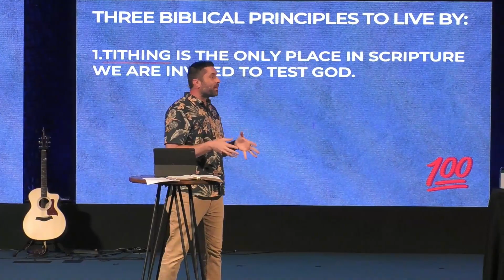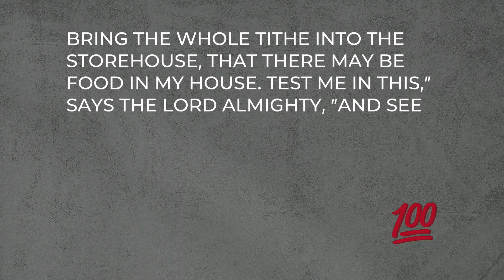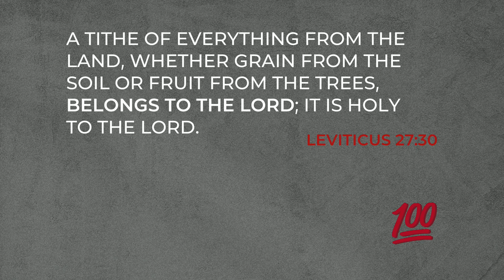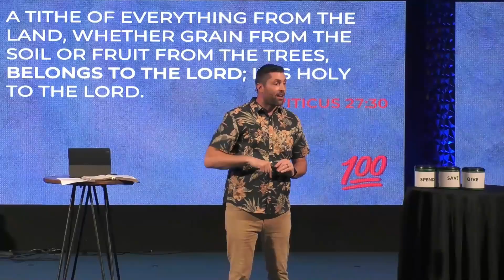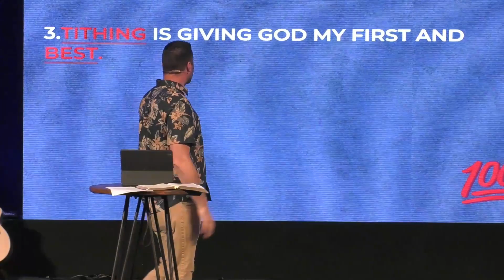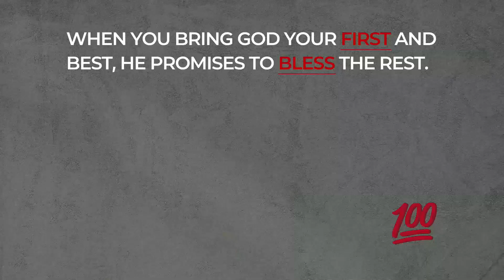100% Series - Week 1: What Test?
In this series, we are learning the value of living in God's economy. To flip how the world says we should live upside down. What does it look like to live open-handed? To place God first with our finances instead of ourselves? How does that benefit us and others?